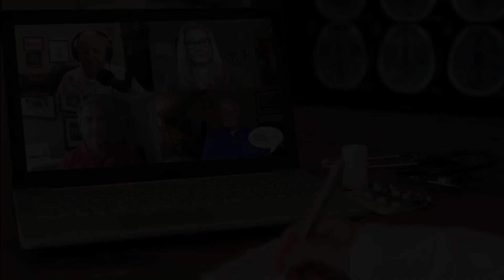When Patients Feel Heard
If patients feel that they can actually connect with someone, they will be happier and respect your time.